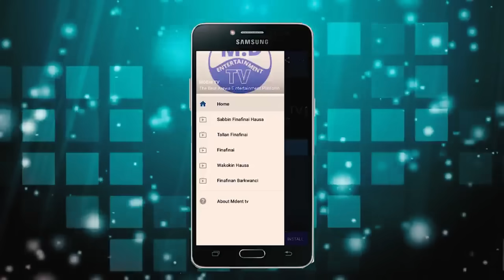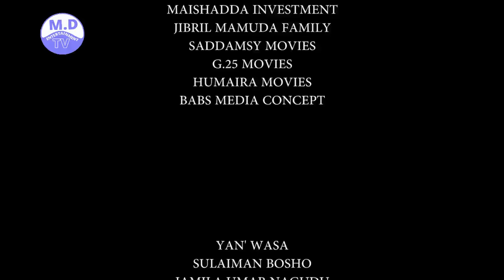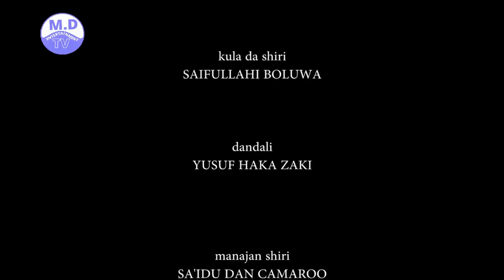DAREN JIYA 3&4 LATEST HAUSA FILM NEW 2019